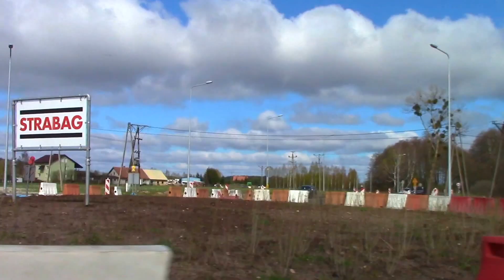Polskie drogi. Polska droga A1, szosa E75, autostrada DK10, DK7, S7 DK7 E77 Warszawa - Gdansk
Financial support channel - VISA/MASTERCARD PRIVATBANK 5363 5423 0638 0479
Для пожертв:Картка приватбанку 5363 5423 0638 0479
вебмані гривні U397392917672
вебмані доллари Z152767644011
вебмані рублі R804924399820